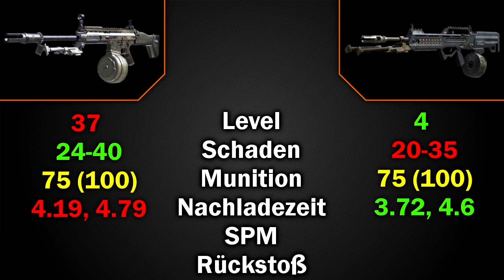Black Ops 2 - HAMR vs QBB LSW (Deutsch/German)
Liken und favorisieren nicht vergessen!

Hier mal ein Waffenvergleich zwischen den 2 LMGs HAMR und QBB LSW. Viel Spaß beim gucken!

Sieh dir die folgenden Links an um auf den neuesten Stand zu bleiben!